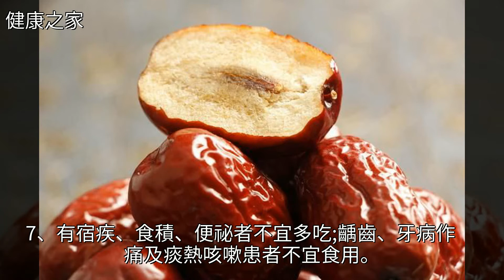女人吃棗可補氣血，但紅棗食用過量有危害，還有7種人不能食用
女人吃棗可補氣血，但紅棗食用過量有危害，還有7種人不能食用女人吃棗可補氣血，但紅棗食用過量有危害，還有7種人不能食用棗子 便祕 糖尿病 腹瀉 蜂蜜